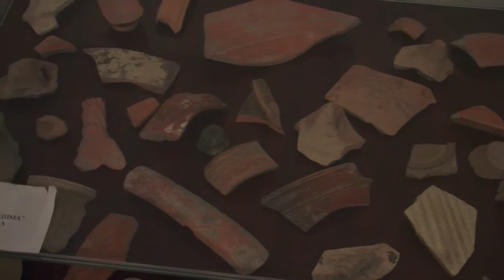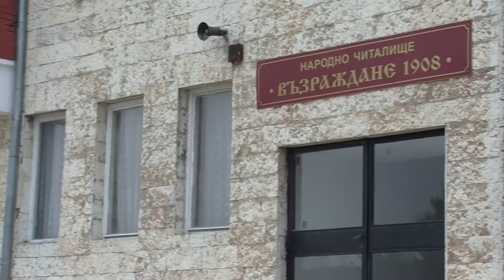FT December2015 331 HD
1. „Бъдни вечер и Коледа в Българско Сливово“ - Състав за изворен фолклор към НЧ „Възраждане – 1908“  - с. Българско Сливово, общ. Свищов

1. „Badni vecher i Koleda v Balgarsko Slivovo“ - Group for spring folklore at „Vazrazhdane – 1908“  Community center - Balgarsko Slivovo villige, Svishtov municipality (Bulgaria)